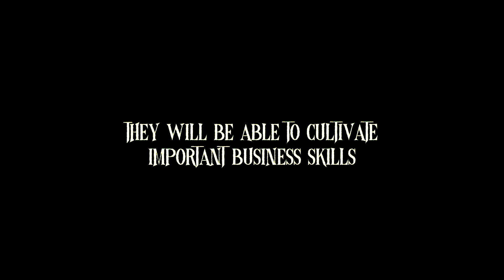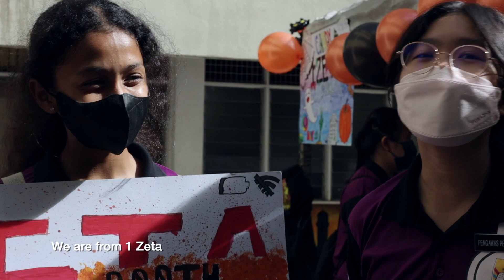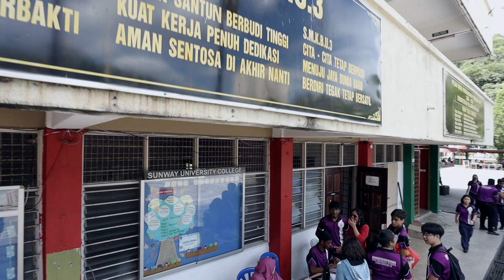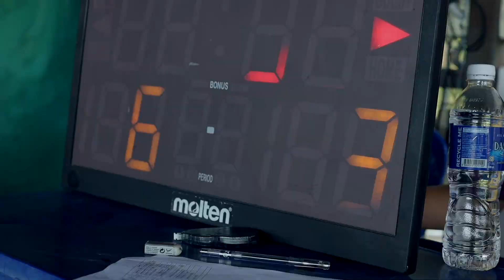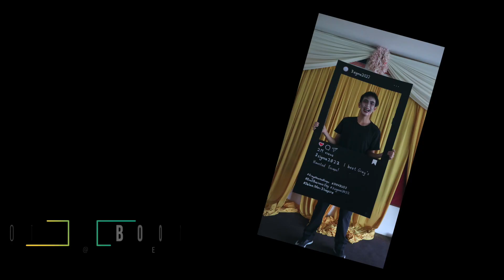SMK BU 3 - Small Business Day 2022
SMK BU 3 organized a Small Business Day event for the students to cultivate good business sense. Students have to be plan what they wanted to sell and be creative to attract other students to buy. It was an awesome day for the students. Thank you to all the teachers, parents & students for making this event a success!